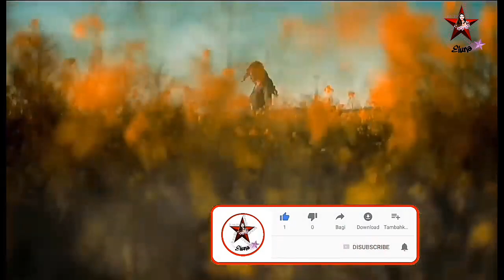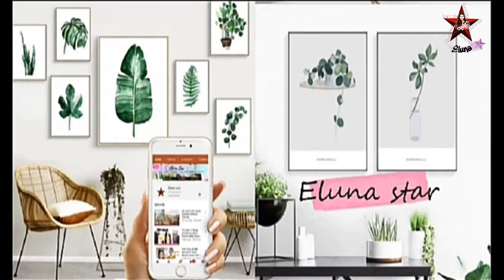How to Revive Peace Lily Plant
Nakakapanghinayang if yong halaman mo ma lumlago na pero  nasisira  Dahil sa mga alaga mo. Pero di ako nawalan ng Pag asa . Tina try kong e revive sa pamamagutan ng pag putol ng stem nya, at tinakpan ito para di masagi.